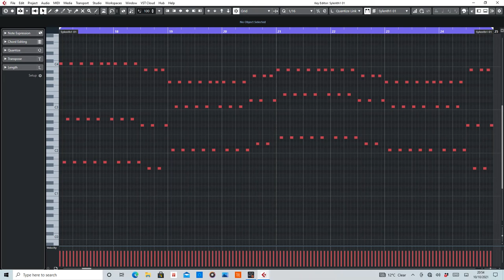Dance (Apollo) MIDI Arranged by De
MIDI section of Dance by Apollo.

Equipment used:
Cubase Artist 10
Sylenth1